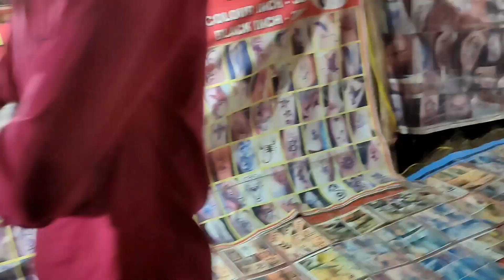Bhandari ghopra Kali Puja 🥰vlogs # sapot Koro plz 🙏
Kali pujo vlogs